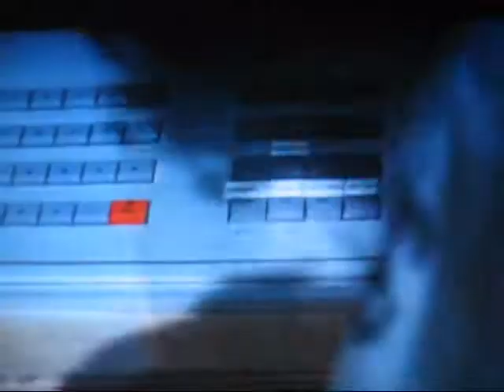R.I.S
R.I.S Police Scientifique ; Marc Venturi et Julie Labro.

Music': What's Left On Me by Nick Lachay!